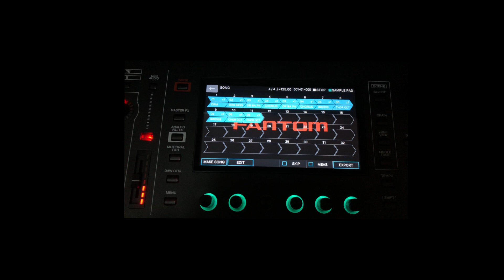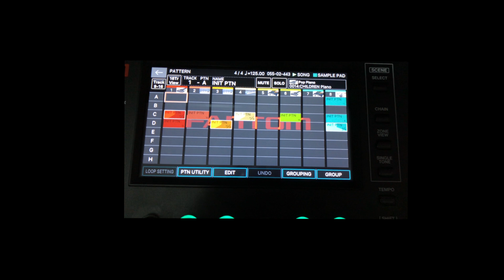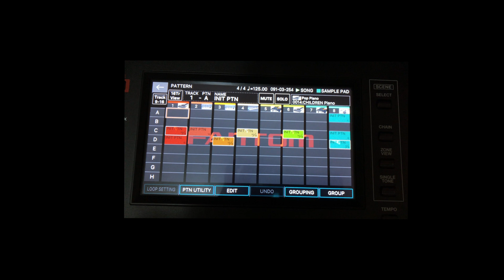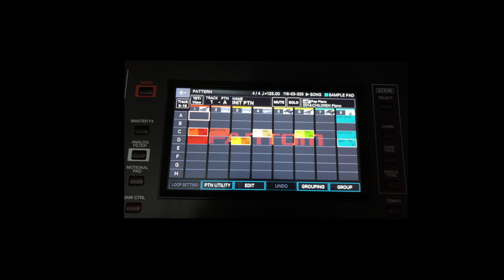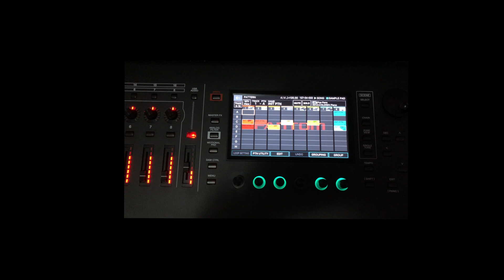Roland Fantom 6 "Children"- Robert Miles - Cover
This is a very basic version of Children by Robert Miles done on the Roland Fantom 6. Recorded using the Fantoms internal pattern sequencer.